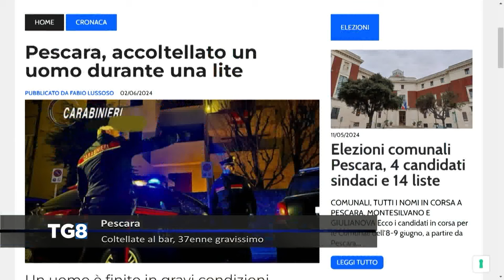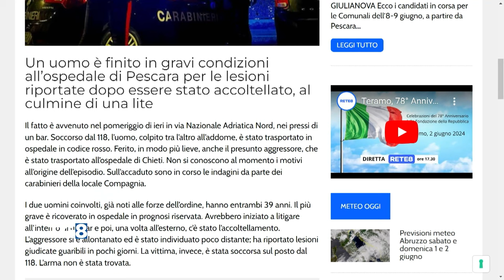Pescara - Coltellate al bar, 37enne gravissimo